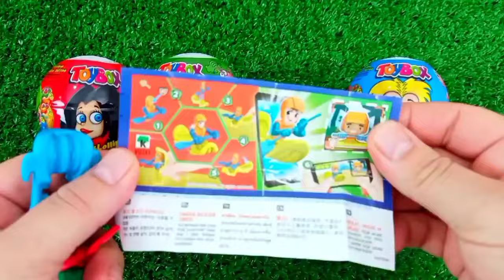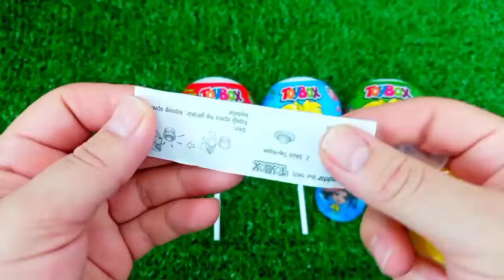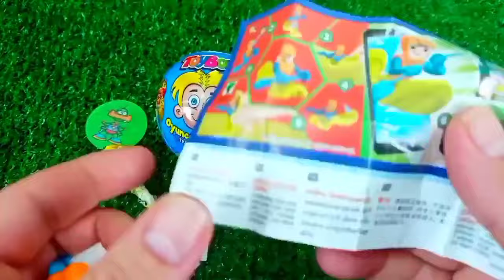ASMR MUKBANG Watermelon Desserts Cutting Rainbow. Lollipo Cutting Rainbow.Gummy Candy